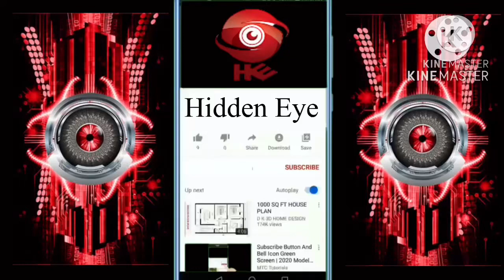Searching AI Tools? 2023 | A Powerful AI Tool | Can Create Your Own Website | In Less Than A Minute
Welcome to this video on AI tools! In this video, we will be discussing some of the most widely used AI tools in the industry and how they can help improve various business workflows.

Artificial Intelligence has been transforming the way we live and work. By using AI-powered tools, businesses can automate time-consuming tasks, gain valuable insights, and make more informed decisions.

Some of the most popular AI tools include natural language processing tools, image processing tools, chatbots, and machine learning algorithms. These tools are widely used in industries like finance, healthcare, e-commerce, and marketing.

Natural language processing tools can be used to analyze large volumes of text data, extract insights, and generate summaries. Image processing tools can automate image recognition, object detection, and image classification. Chatbots can be integrated into websites and mobile apps to provide 24/7 customer support, while machine learning algorithms can be used to automate repetitive tasks and make more accurate predictions.

In this video, we will explore some of the most popular AI tools and how they can be used to improve your business processes.